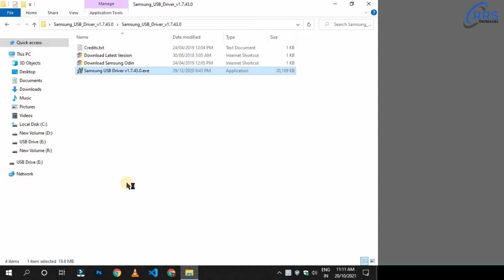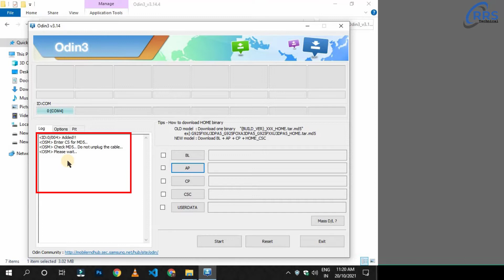Software install in samsung galaxy * | Stock ROM installation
Aaj ki es video me apne Samsung ke kisi bhi phone me stock ROM kaise install kare. step by process

Thank you for watching this video. If you have got any help from this video then please like this video and subscribe my channel and also hit the bell icon for regular informative notifications.
Query Solved:-
1.